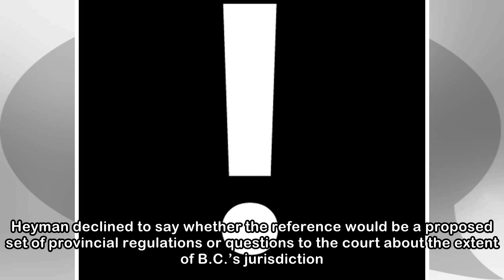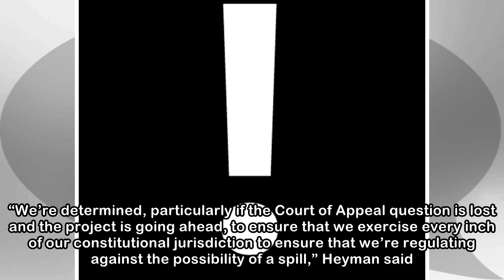Last-ditch pipeline court challenge going ahead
B.C. Environment Minister George Heyman and Attorney General David Eby (Black Press) Reference case to B.C. Court of Appeal by the end of April The B.C. NDP government is playing its last cards in an ...